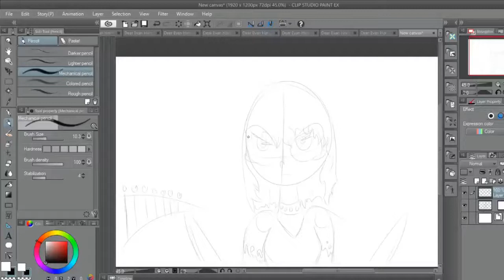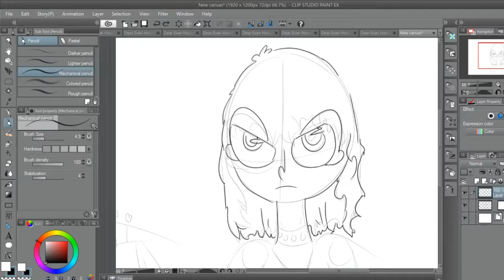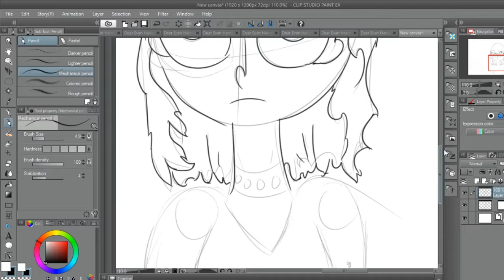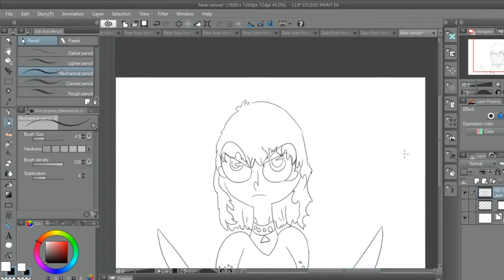SPEED DRAW-Vanity Vorella (Realm 41)-Gearbird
ITS GOT MUUSSSIIICCC NOW!! :3

All characters used are my creations, and are from my 3 webcomics.